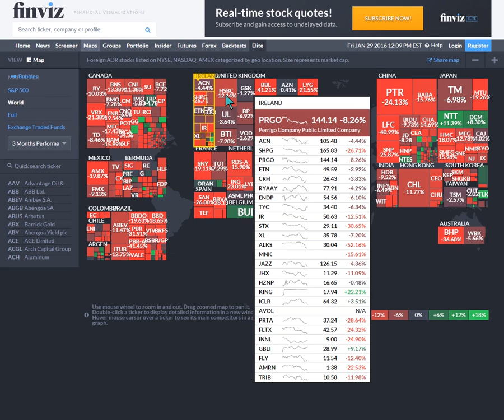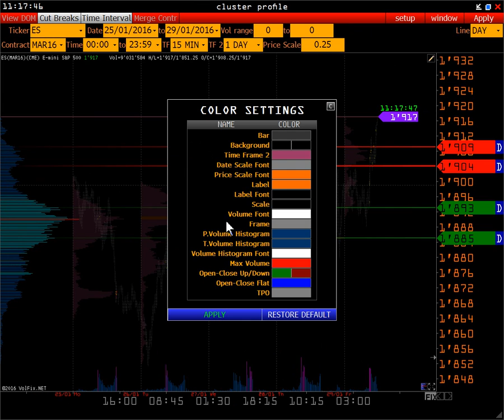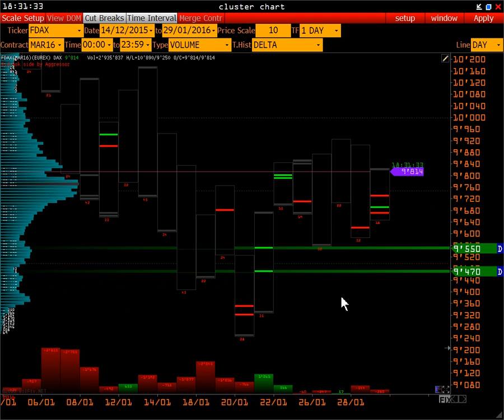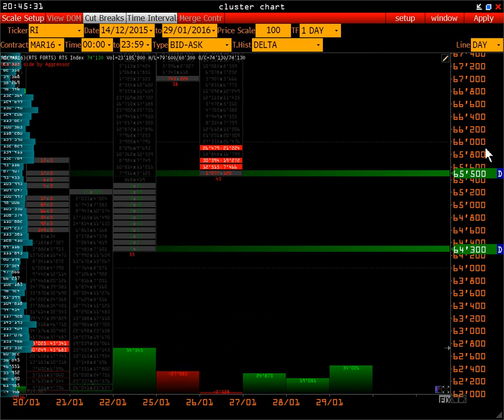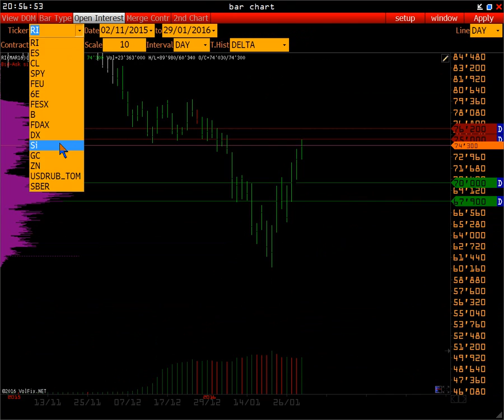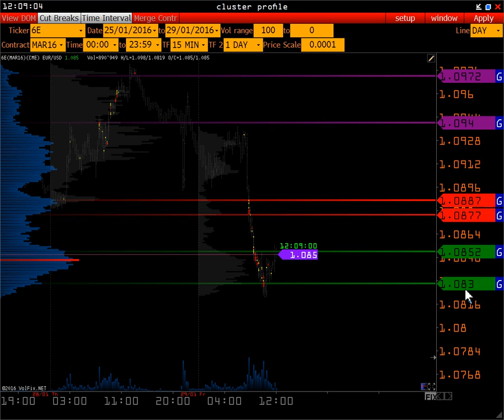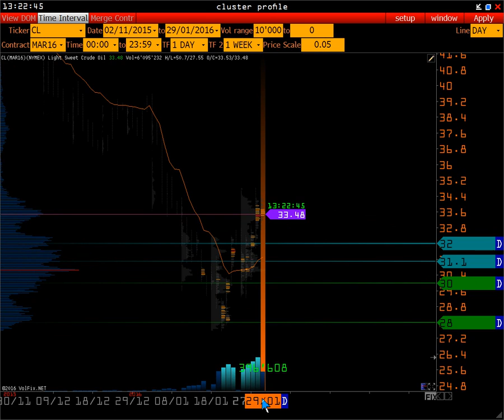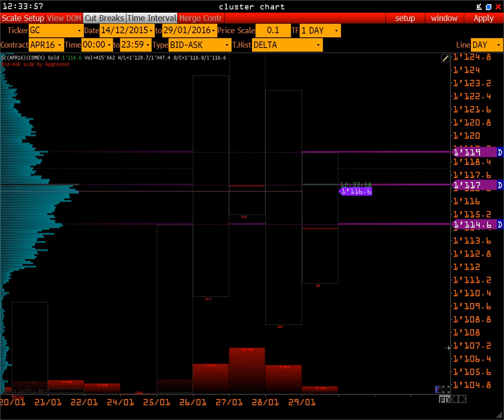Wall Street On-line | Объемные модели и определение тренда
Wall Street on-line

– сообщество частных трейдеров срочного и фондового рынка.

Обсуждение важных экономических новостей и отбор приоритетных уровней с расчетом на положительную перспективу.

План обзора:

S&P 500
FESX
FDAX
RTS
USD/RUR+СПОТ
GBP/USD
US DOLLAR INDEX
EURO
LIGHT SWEET CRUDE OIL
GOLD

На обзоре применяются такие методы анализа рынка как:
-Market Profile
-Volume Trades Models
-Open Interest
-Price Action